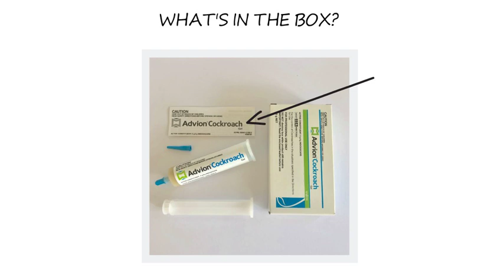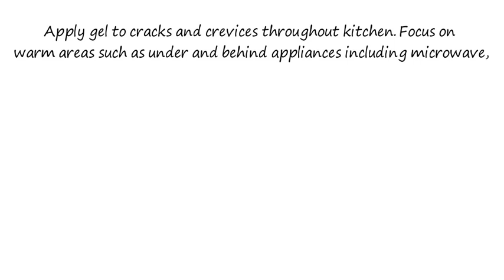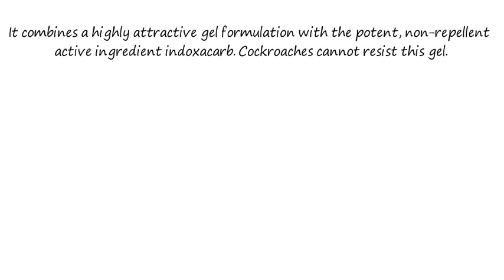How to Use Advion Cockroach Gel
Advion Cockroach gel bait is a high-performing product targeting all prevailing pest species of cockroaches, including German (also gel bait-averse), American, Australian, brown, smoky brown, Oriental, brown-banded and Asian cockroaches. It combines a highly attractive, proprietary gel formulation with a potent, non-repellent active ingredient. Cockroaches cannot resist this superior combination, and even the toughest populations are quickly controlled.

FOR PROFESSIONAL USE ONLY

Speed and spectrum, all in a single product.

Cockroaches are unsightly and can spread bacteria and allergens, which can be problematic to your customers. Syngenta offers Advion Cockroach gel bait to achieve targeted results of multiple cockroach species, including gel bait-averse cockroaches. With Advion Cockroach, your customers can enjoy their property without the nuisance and worry of cockroaches.